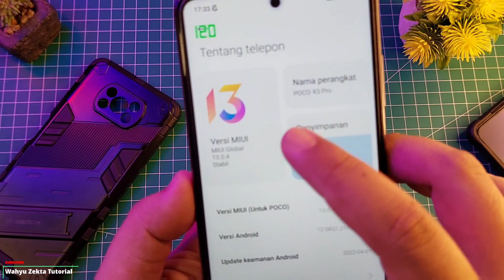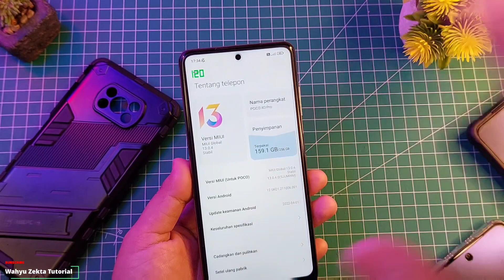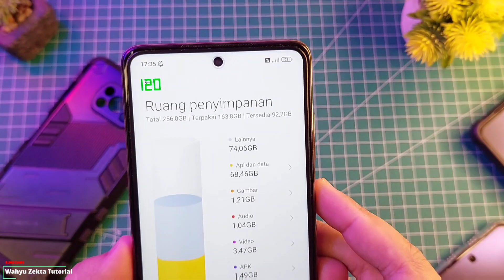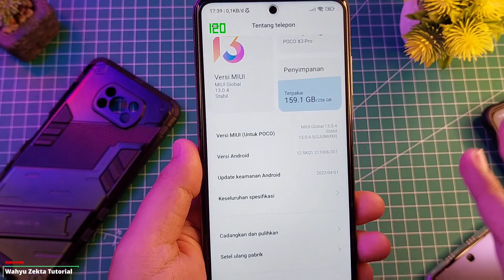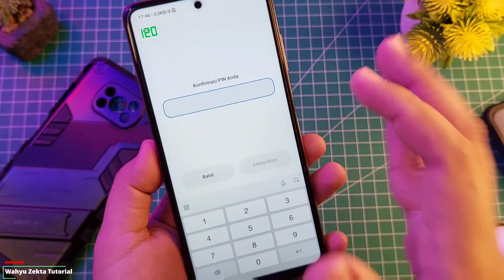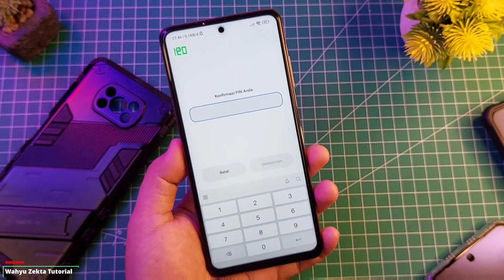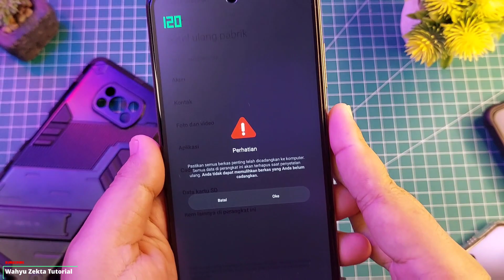CARA AMAN RESET HP KE PENGATURAN PABRIK DEVICE XIAOMI MIUI 13 | FULL TUTORIAL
Video kali ini saya bahas bagaimana cara kembali kepengaturan pabrik secara aman di hp xiaomi tips bagi temen-temen yang baru update di sarankan untuk reset ke pengaturan awal agar hp stabil Selengkapnya Yuk Langsung Ke videonya..

Gabung Grup Telegram Wahyu Zekta Tutorial
Gabung Grup Redmi Note 10 Series